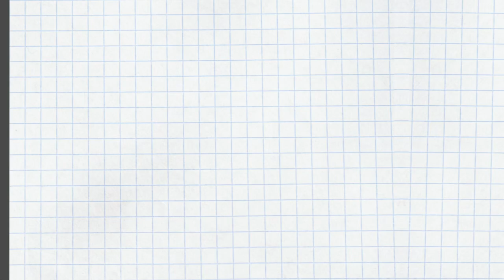エニアグラム「もうリバウンドしない! 心理タイプ別片づけ術」を紹介！といきたいところだが問題発生〜ストレートエニアグラム vol.162〜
「もうリバウンドしない! 心理タイプ別片づけ術」（著者：安田 マキさん、松下 さおりさん/エニアグラムお片付け士）を読んで感じたことを上手に話したいが、タイプ6だからゆえにできない理由がある。

【前回の動画】
エニアグラム センターとタイプ別暮らし向上のヒント「もうリバウンドしない! 心理タイプ別片づけ術」を読んで〜ストレートエニアグラム vol.161〜